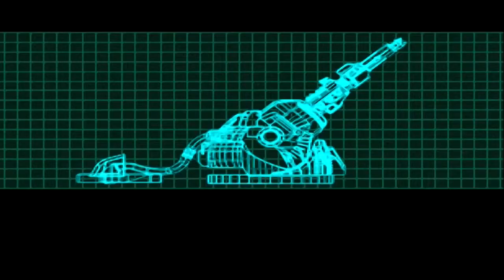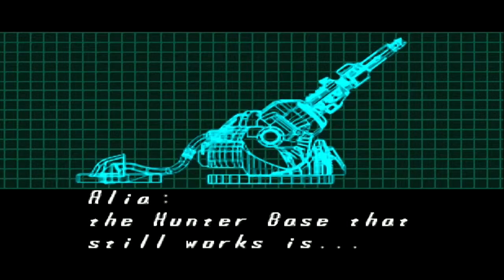MegaMan X Legacy Collection (MegaMan X5 #2) The Sigma Virus!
Welcome to an all new series of Megaman X Legacy Collection. Celebrate 31 years of all Megaman games as well as Megaman X. Join X & his companions as he travels around the world to stop Sigma & his evil so called plans who are trying to take over. It's up to X, Zero, & the rest of the maverick hunters to stop Sigma once & for all. Will they be able to stop Sigma & restore peace? We may never know until we find out. Enjoy the following video!
Involve in Special Olympics, Super Special Olympic Athlete, loves some Japanese Anime, a christian with no religion who gave his life to Jesus Christ, musician, very own YouTube Channel called Leo's Letplays Alliance,